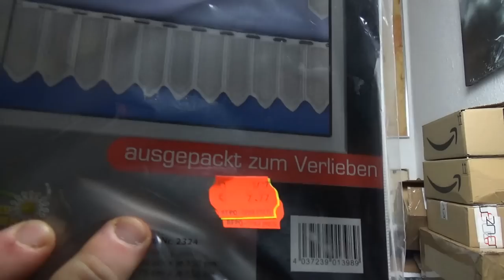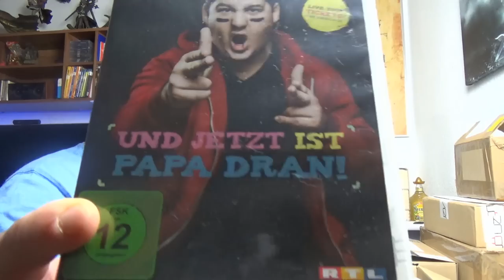Odin war einkaufen | dieses Mal was für die ganze Familie und auch für Papa